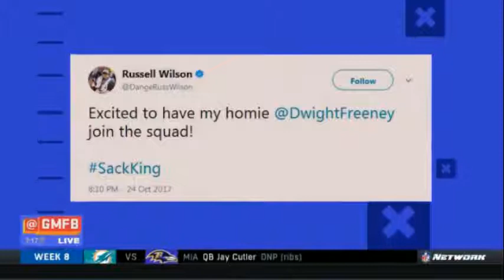Good Morning Football 10/25/2017 | Shareece Wright On Key To Bills Success This Season